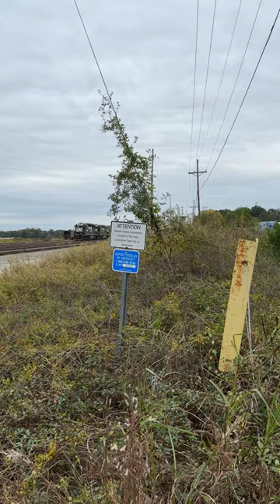S04E182 Switching NS 191 with Two Geeps and a Slug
A quick pass by Andrews Yard on Sunday afternoon yielded this short little gem, which Caroline was kind enough to capture: A GP38-2, a GP40-2, and a mated Road Slug were beginning to put that night's 191 together. Please click the link, enjoy, and share.